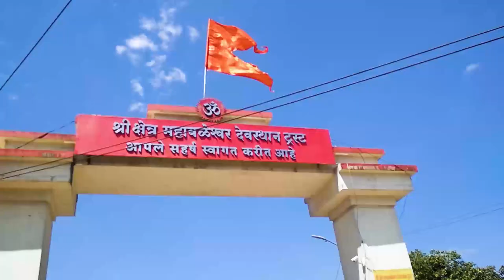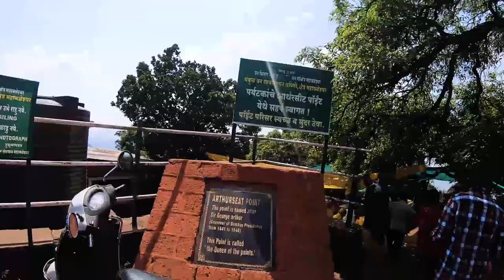Mahabaleshwar- Last video (Arthur Point)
These is last part of my mahabaleshwar series in which Went to arthur point
LIFESTYLE VLOGGING.
.Gears I used:-
redmi4
GOPRO HERO7
nikon 6300